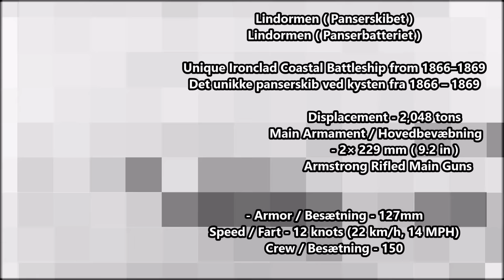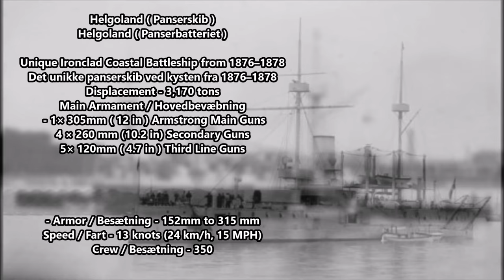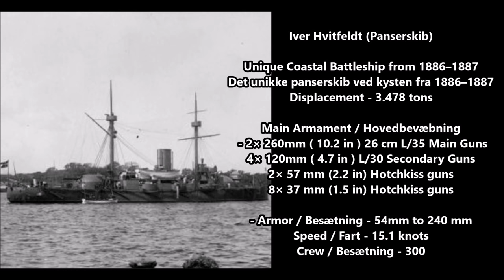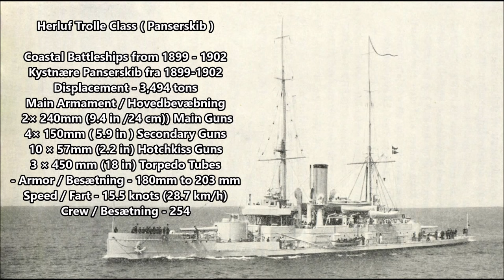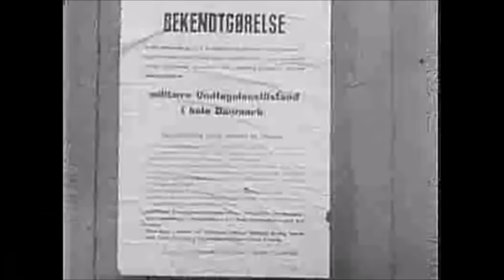Battleships of Denmark ( Slagskibe i Danmark Søværnet )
Danish Coastal Battleships ( Panserskib ) of the Royal Danish Navy
for World of Warships ( WOT ) :